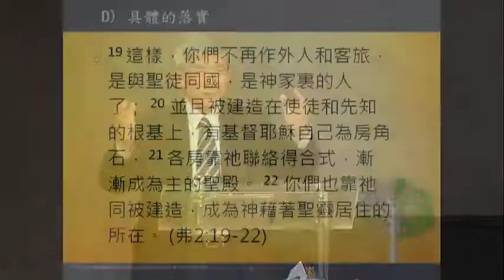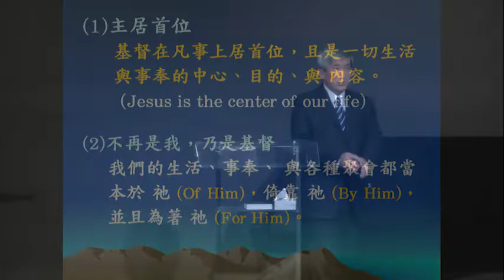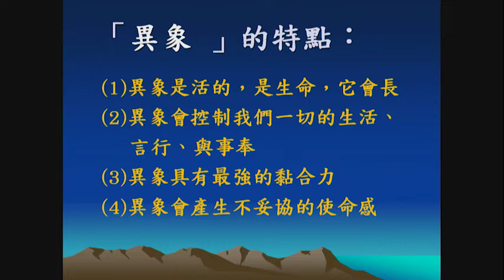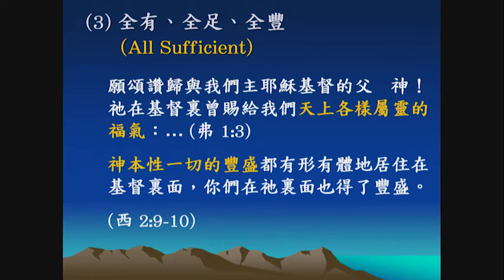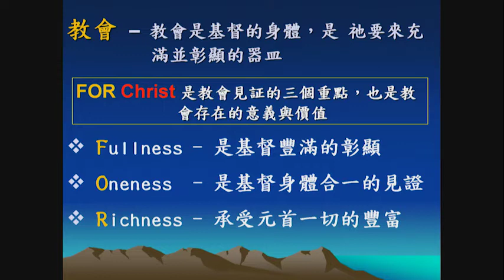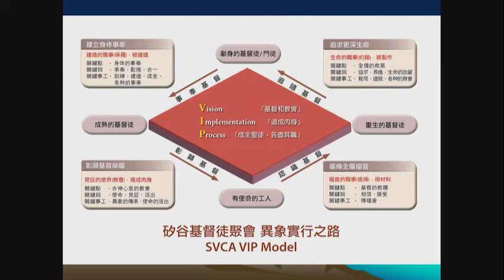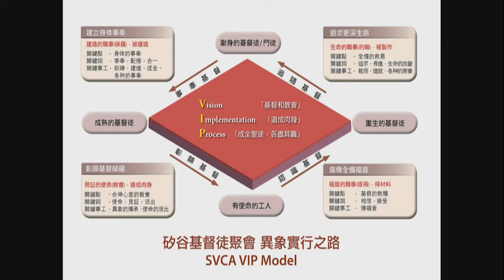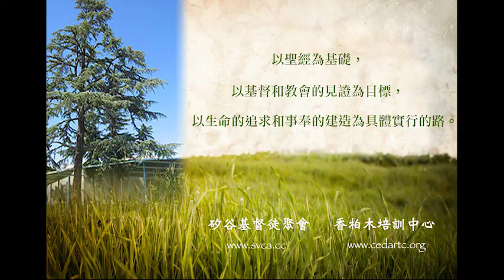新人門訓 ND-405: 同一心靈，同一腳蹤 (下)